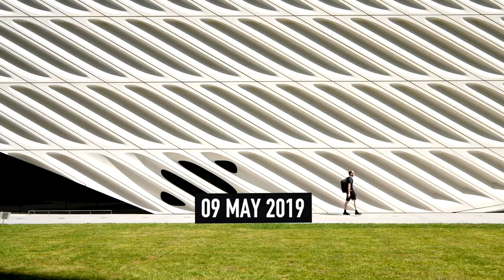Sakura Brush/Marker Package Covers! (Vlog 124)